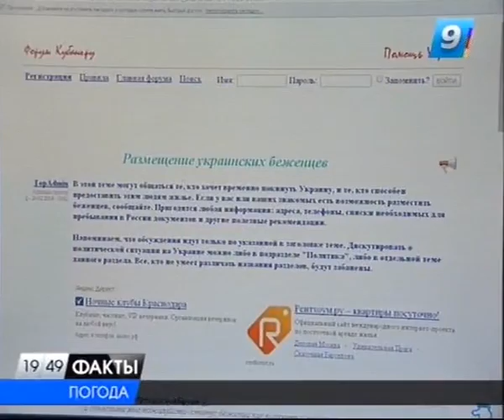Около 200 беженцев с Украины ежедневно обращаются в УФМС по Краснодарскому краю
Граждане юго-востока Украины ищут убежища в Краснодарском крае. Каждый день в краевую миграционную службу обращаются около 200 человек из этого региона. Подробности на сайте